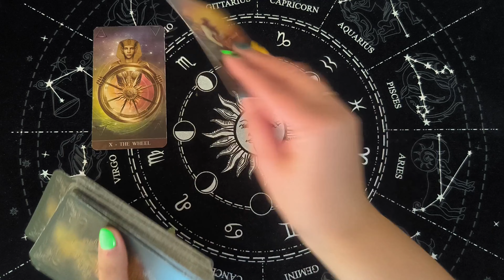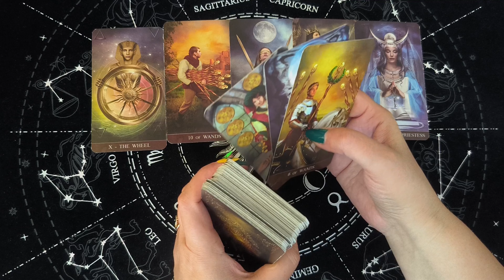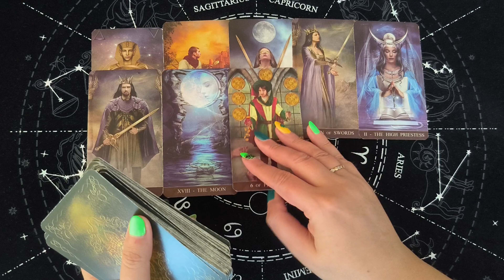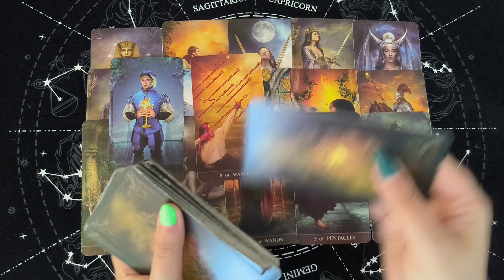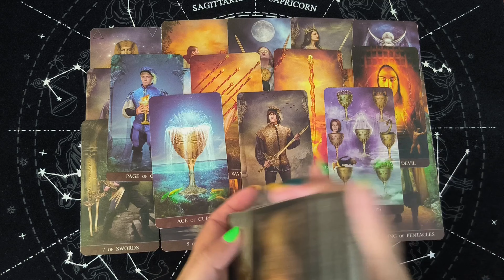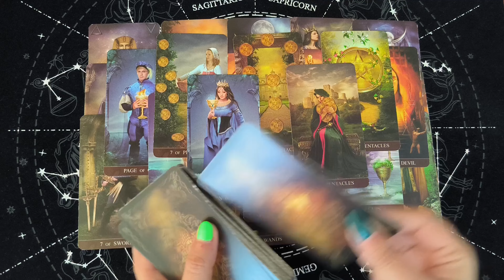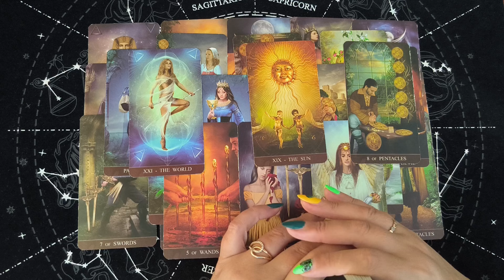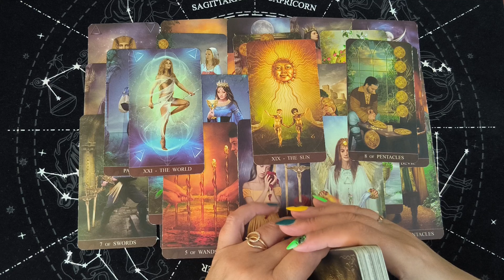★❗️Таро Для Мужчин ★❗️Новая Женщина❗️Какая Женщина На Пороге❗️Расклад Таро Для Мужчин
Смотрите таро для мужчин. Новая женщина. Какая женщина на пороге. Расклад таро для мужчин. Карты таро для мужчин. Гадание для мужчин.

Я приветствую всех любителей таро! Вы на канале Вика Таро. Это гадание на картах таро на отношения и любовь расскажет о том, что по судьбе, что будет. Настраивайтесь на таро прогноз и свою женщину, чтобы узнать какое будущее тебя ждет. Таро на судьбу, что по судьбе? Знаки судьбы таро.

 Расклады: таро для мужчин, расклад таро для мужчин, гадание для мужчин, таро для мужчин сегодня, карты таро для мужчин, гадание онлайн, расклад таро, будущая жена, моя будущая жена таро, будущая жена таро, какая женщина спешит к тебе, кто на пороге, женщина на пороге таро, какая женщина на пороге, новая женщина таро, предсказание, гадание на любовь, отношения, таро прогноз, с минуты на минуту таро, с минуты на минуту, как там бывшая, бывшая, вернется ли бывшая таро, бывшая таро, чему быть, чего не миновать, личная жизнь таро, таро сегодня онлайн, как она ко мне относится таро, будем ли мы вместе таро, поженимся ли мы таро, любит ли она меня таро, как она ко мне относится таро, сможет ли она меня забыть таро, будет ли у меня новая женщина таро, помиримся ли мы таро, что она решила по поводу меня таро, что она чувствует ко мне таро, будет ли встреча таро, позвонит ли мне она таро, как пройдет встреча таро, как пройдет свидание таро, как пройдет разговор таро, как пройдет поездка таро, будет ли свадьба таро, будем ли мы жить вместе таро, что она думает обо мне, что она думает обо мне сегодня таро, что она думает обо мне таро, что она думает обо мне сейчас, что она думает обо мне сегодня, что она думает обо мне сегодня таро, ее мысли обо мне таро, ее мысли обо мне сейчас таро, ее мысли обо мне сегодня, ее мысли обо мне сегодня таро, ее чувства ко мне сейчас таро, что она думает обо мне сейчас таро, что она думает обо мне сейчас, что она скрывает таро, что она скрывает гадание, что она скрывает от вас таро, что она решила по поводу вас таро, таро прогноз, таро на будущее, гадание таро, совет таро, расклад таро онлайн, онлайн расклад, таро сегодня, таро сегодня сейчас,  таро онлайн, таро расклад, таро сегодня